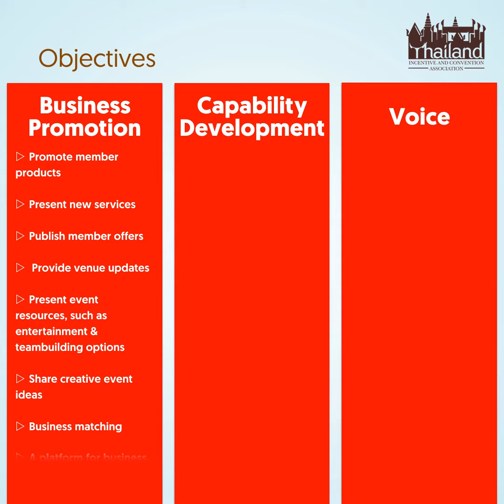TICA Social introduction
Providing members with all the benefits of social media is our aim at TICA and with this in mind we are increasing our engagement on line under the initiative we are calling “TICA Social”. We are sharing more news, statistics and visuals on social platforms to boost business opportunities for you and our other members. We will be sharing important industry news on trends and training with you, and we aim to encourage greater conversation on our social channels.  All of this is aimed at driving more business opportunities for TICA members. We invite you to be a part of TICA’s online community and join in the conversation. TICA Social is here for you.